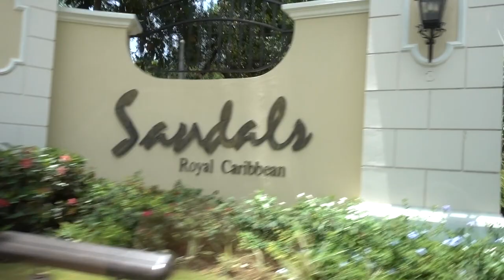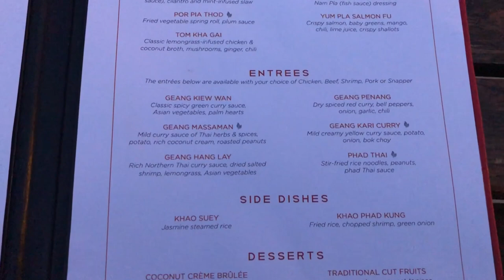TRAVEL VLOG: Sandals Royal Caribbean Resort | Montego Bay, Jamaica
This video is a VLOG from our recent trip to Montego Bay, Jamaica. We stayed at Sandals Royal Caribbean, an all inclusive resort, where my mom got married. This resort was super pretty and very intimate and romantic. I hope you guys enjoy! XOXO